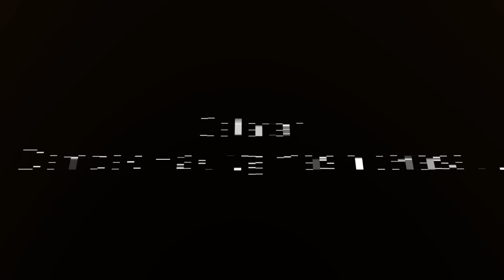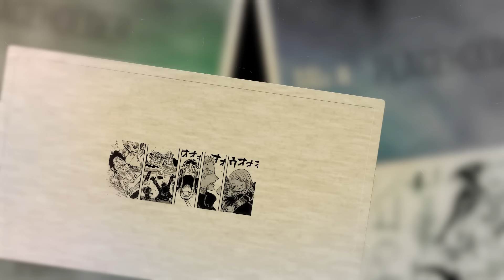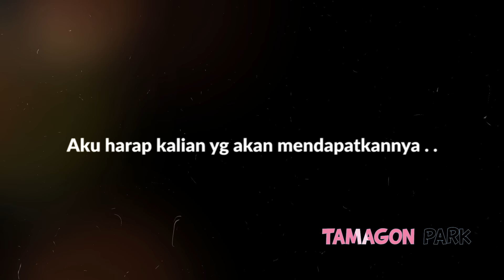AMAZING REVIEW OP 1123 - REUNI BESAR DI ELBAF!! SHANKS & LUFFY BERTEMU!! PEMBUKTIAN HAKI TERKUAT!